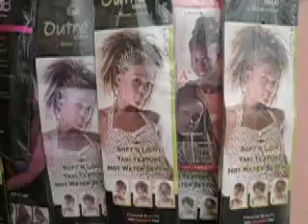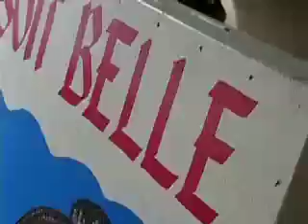Tresse Soit Belle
Sign painter Justice Ofuri from Ghana creates a work of art in Lome, Togo.  Coiffeuse signs are a beautiful manifestation of contemporary African art.  They can be found throughout West Africa.  Directed and edited by Jon Moberg.  2011.